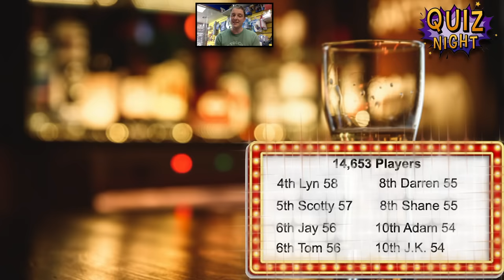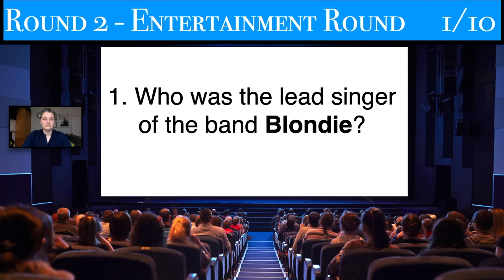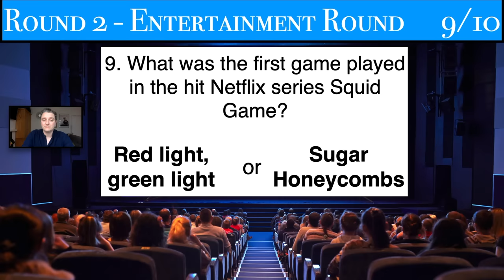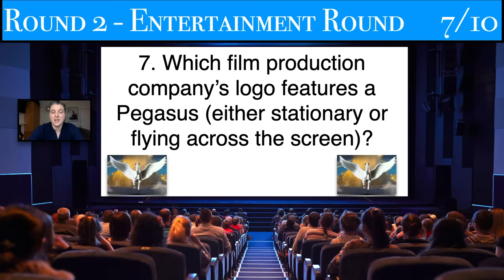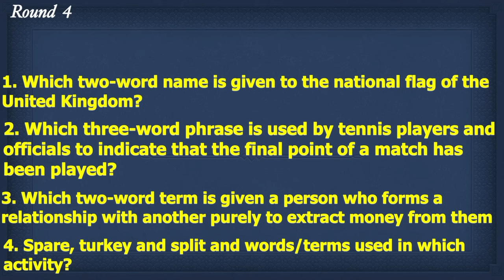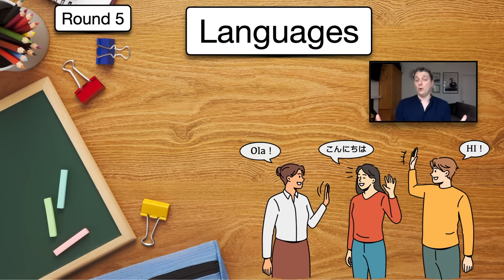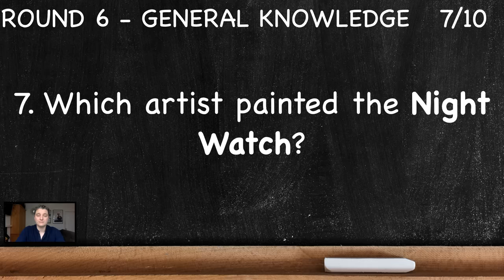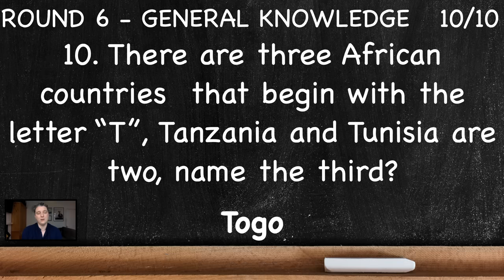Virtual Pub Quiz 6 Rounds: Picture, Entertainment, Disney , Languages and General Knowledge No45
Very easy to play and family friendly Virtual Pub Quiz.
The 6 rounds this week are:
1. Picture Round
2. Entertainment Round
3. Disney Round
4. Connections Round
5. Languages Round
6. General Knowledge

There are 55 questions with 65 points available (round 3 is two points per question) answers will be given after rounds 2, 4 and 6.

00:00 Intro & last weeks top 3 scores
03:20 Picture Round
06:17 Entertainment Round
09:56 Answers to round 1 & 2
13:09 Disney Round
17:37 Connections Round
19:52 Answers to round 3 & 4
23:21 Languages Round
26:45 General knowledge round
30:00 Answers to round 5 & 6
33:12 Tie breaker question